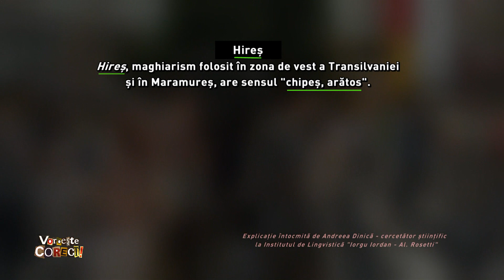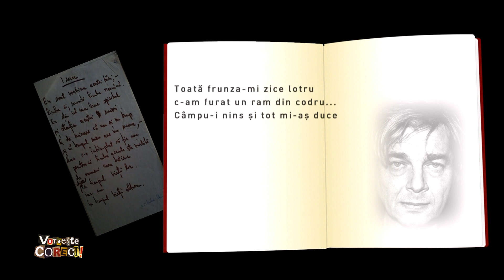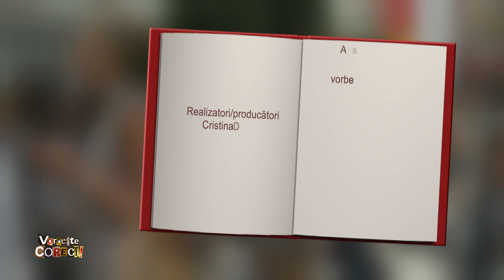Vorbeşte corect! cu Cornelia şi Lupu Rednic: „cal pătrărel”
Ediţia emisiunii Vorbeşte corect! difuzată vineri, 7 august, de la ora 14:55, la TVR1.